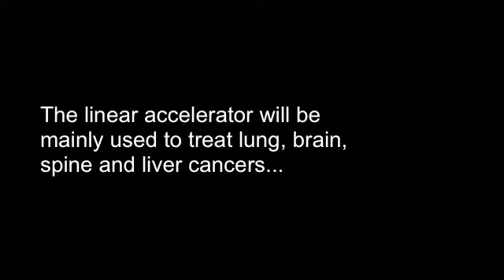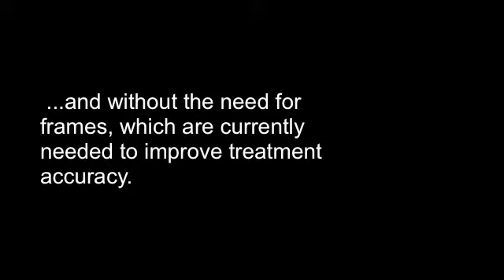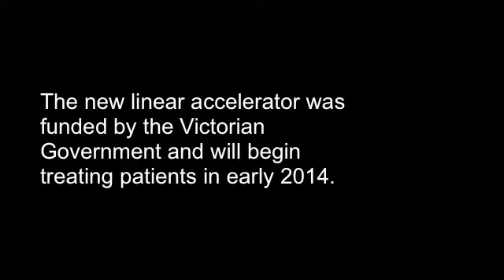New linac craned into Peter Mac 26 October 2013